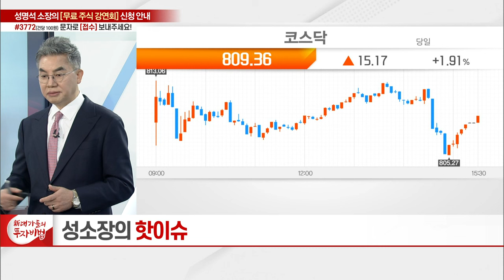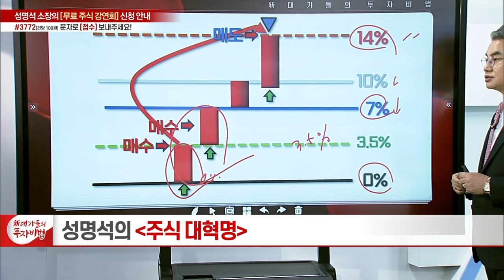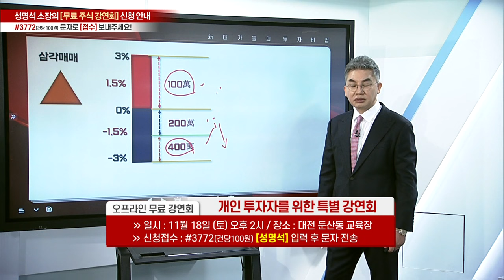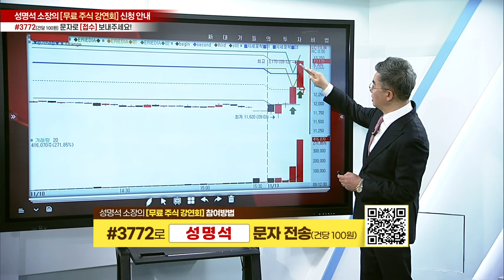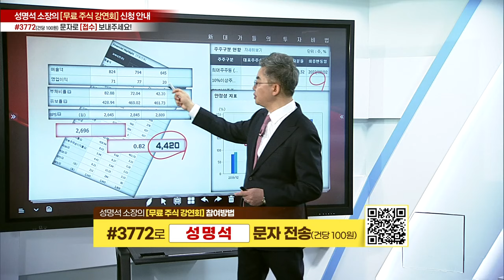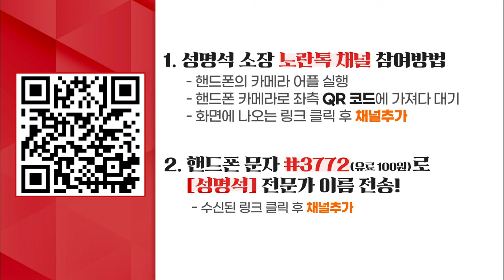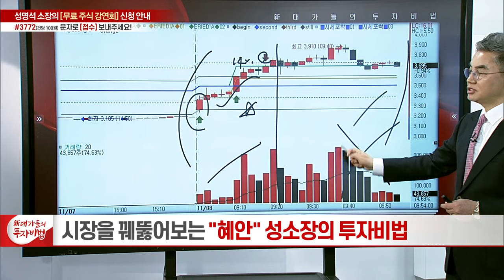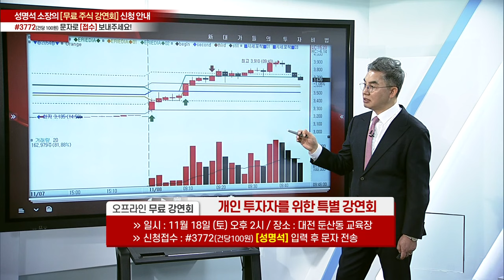차트의 베일을 벗기다 20강_성명석의 주식 대혁명_新 대가들의 투자비법 (20231115)